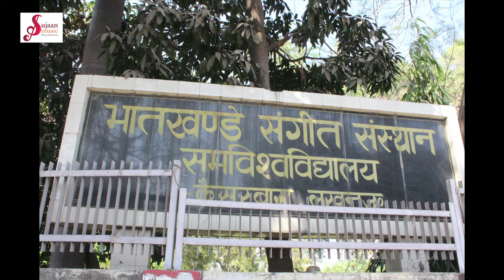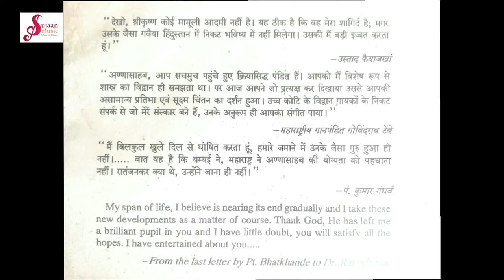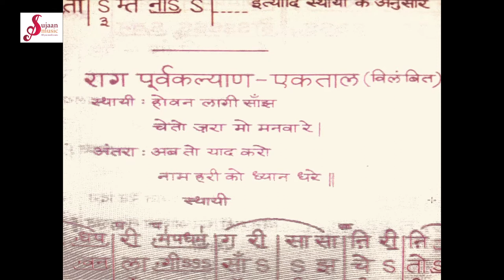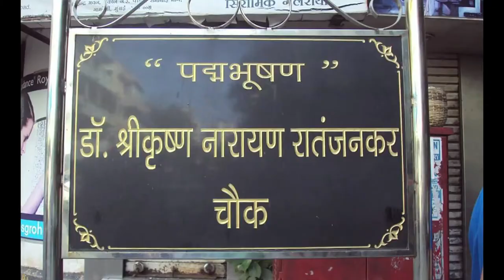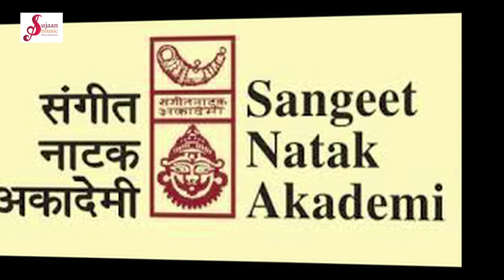Tribute to the Musicologist Sangeet Acharya Pt. S.N. Ratanjankar on his 47th Death Anniversary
Padmabhushan (1957) Pt.S.N. Ratanjankar  Principal of Bhantkhande Music University Lucknow. Shrikrishna Narayan Ratanjankar (midnight of31 December 1899  – 14 February 1974) or S N Ratanjankar was a distinguished scholar and teacher of Hindustani classical music, from the Agra gharana. Foremost disciple of Vishnu Narayan Bhatkhande and Faiyaz Khan of Baroda State, he also remained principal of Bhatkhande Music Institute (Bhatkande Sangeet Sansthan), Lucknow, for many years, where he trained many noted names in the field of music. He was the Principal of Bhatkhande Music University (earlier known as Marris Music College), at Lucknow for several years, and later was appointed Vice-Chancellor at Indira Sangeet Kala Vishva Vidyalaya, Khairagarh, Madhya Pradesh. Later he was once again called to head the Bhatkhande Sangeet Vidyapeeth on a two-year contract. His students include K. G. Ginde, SCR Bhatt, Chidanand Nagarkar, V.G. Jog, Dinkar Kaikini, Shanno Khurana,Sumati Mutatkar, Prabhakar Chinchore, C R Vyas, Chinmoy Lahiri, and Roshan Lal Nagrath (music director). As a vocalist he sang Dhrupad and Khayal styles of Agra gharana. A known musicologist like his mentor Bhatkhande, Ratanjankar has more than 800 compositions under his pen name "Sujaan", notated and documented diligently by his disciple K. G. Ginde[citation needed]. He also published books including Geet Manjari, Taan Sangrah, Sangeet Shiksha, and Abhinava Raga Manjari.

He also composed some new ragas such as Marga Bihag, Gopika Basant, Kedar Bahar, Sawani Kedar, Ranjani Kalyan, Hansaranjani, and Salagvarali.

He was appointed Chairman of the Jury of Auditions of AIR (All India Radio) in the mid-1950s, during which time he was involved in a re-auditioning controversy, which involved re-auditioning of Indian musicians performing on AIR, who considered it an insult and opposed it and were upset about Ratanjankar's rude and angry comments, and this greatly diminished his reputation among Indian classical musicians.[5]

In 1957 he was awarded the Padma Bhushan by the Government of India,and in 1963 the Sangeet Natak Akademi, India's National Academy for Music, Dance and Drama, awarded him its highest honour for lifetime achievement, the Sangeet Natak Akademi Fellowship